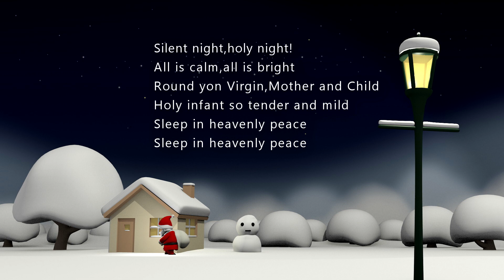♪きよしこの夜 (聖夜)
この曲は、今からちょうど200年前、1818年のクリスマスにオーストリアの教会で初演されたそうです。
作曲はグルーバー( Franz Xaver Gruber)、小学校教師で教会のオルガン奏者でもありました。
日本語詞も古く、由木康による歌詞が1909年に発行されています。讃美歌では「まぶねの中に…」と歌われていますが、音楽の教科書に採用されたとき「御母(みはは)の胸に…」と改められたようです。

歌声は結月ゆかり、CGはBlender、伴奏はMuseScoreで制作…